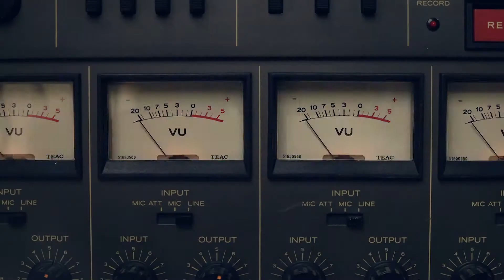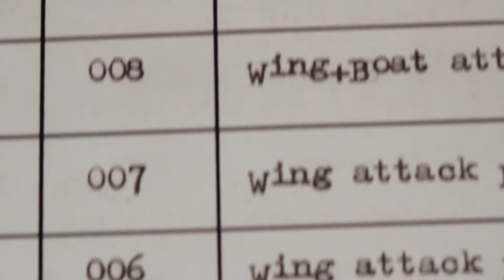generique dr strangelove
remake du générique du film Dr Strangelove par Mr. Kubrick en personne.